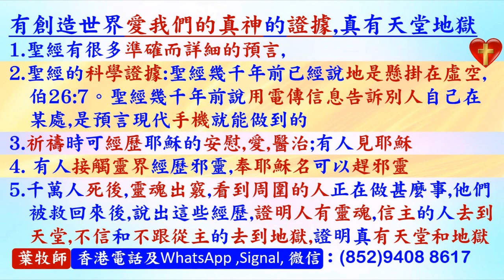小鸊鷉父母交換坐在巢上,證明不單是媽媽坐在巢上照顧孩子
請肯定戶口名字是：Global Fire Missions Ministries Limited.

1. 與主的關係：怎樣建立與主相愛的關係，怎樣從主的愛得力，怎樣深信神的供應和計劃。
2. 處理生命：怎樣不被人、罪、負面思想情緒和潛意識、婚姻和生活的問題、和侍奉的問題影響。
3. 進入不同層次的侍奉：侍奉可以由簡單的生活見證，到建立別人的靈命，或進入策略性的侍奉。

《輕鬆得勝》的特色：
1. 一目了然：簡單知道怎樣處理和發揮生命。
2. 有實際可行的方法：我和很多人曾20年實際地應用。
3. 可以輕鬆喜樂地得勝：可以在恩典中輕鬆喜樂地處理任何問題，不需要在壓力下成長。因為耶穌的軛是容易的，而神喜悅我們任何真心的努力。
4. 活出《輕鬆得勝》並不太難：處理和發揮生命並不是遙不可及。